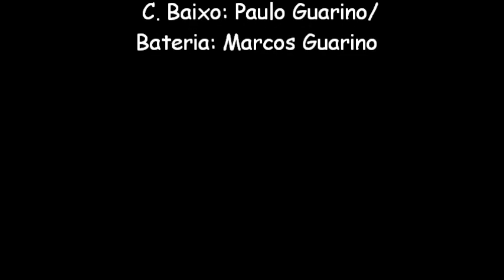Nando Reis - Do seu lado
Apresentação do CMM no Café Piu Piu.
Voz/ Violão: Tarciso Giareta / Guitarra: Bruno Giareta / C. Baixo: Paulo Guarino / Bateria: Marcos Guarino